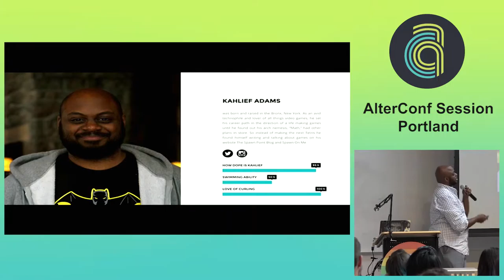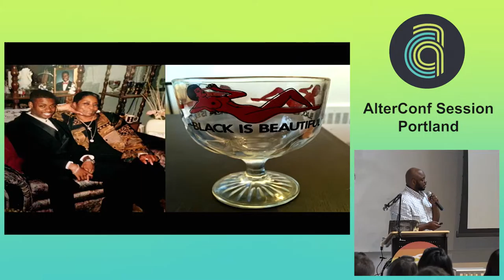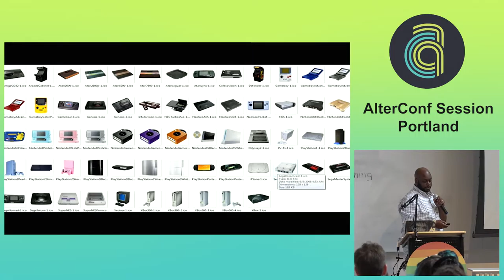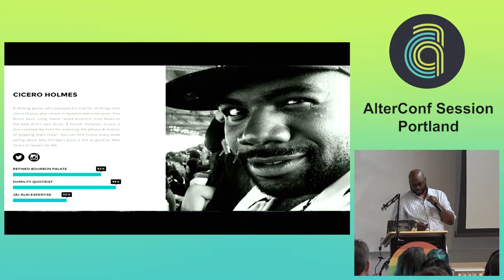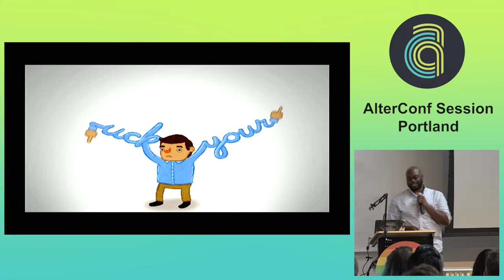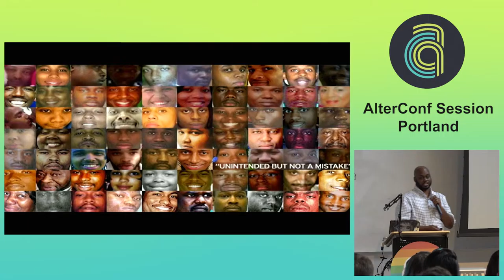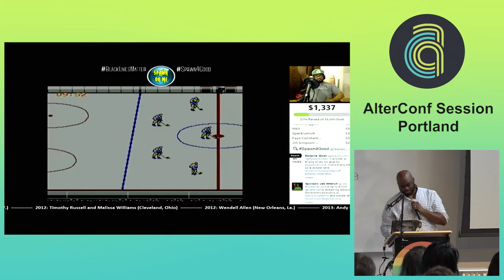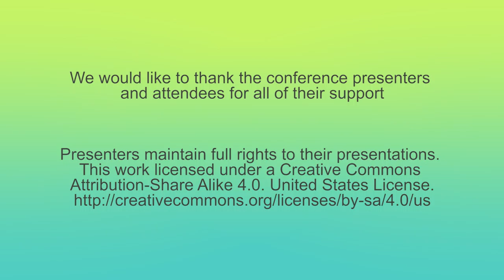AlterConf Portland 2015 - Podcasting While Black Saved My Sanity.... by Kahlief Adams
Podcasting While Black Saved My Sanity, It Can Save Yours Too

Tech entertainment spaces have been predominantly white for as long as we can remember. Videogame websites, tech shows and podcasts have been the home of homogenous voices and skin tones for the past twenty years. In this talk I want to share how we decided to disrupt things in the gaming sphere by spotlighting the work of people of color in the industry. Using our voices not only to talk about what we love but to also use it make a difference through our social justice platform called Spawn4Good. Being unapologetically Black has never felt better.